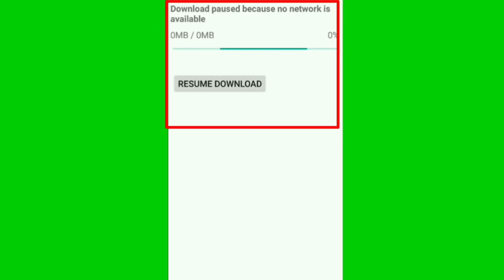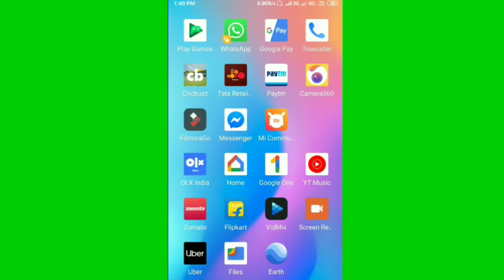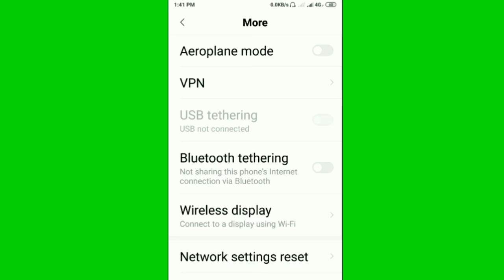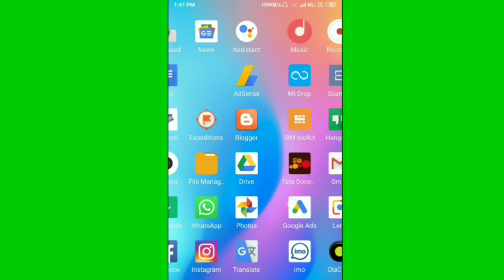Free Fire | Error Download Paused Because No Network is Available | Game Files Not Download Problem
Free Fire | Error Download Paused Because No Network is Available | Game Files Not Download Problem issues | Ko kaise solve kare